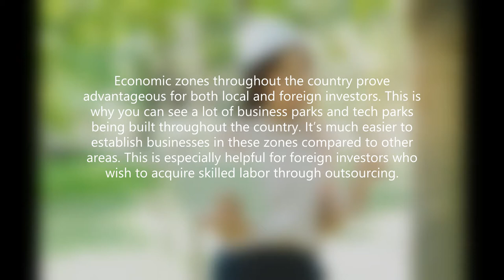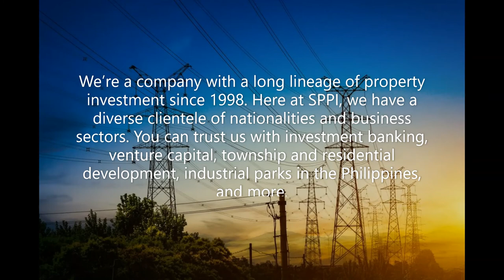Science Park: Bataan Technology Park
Industrial parks may be a good choice for everyone. It helps in the economic status of the place and at the same time, provide employment to the locals.